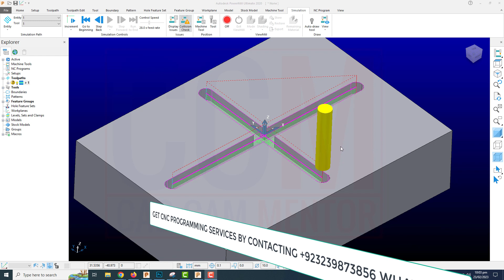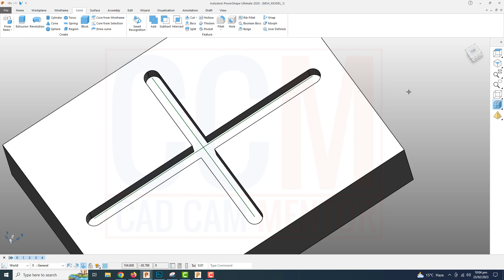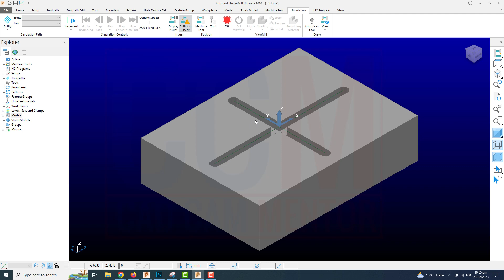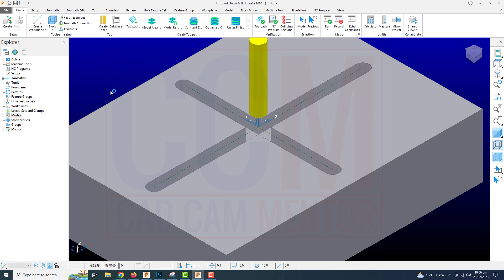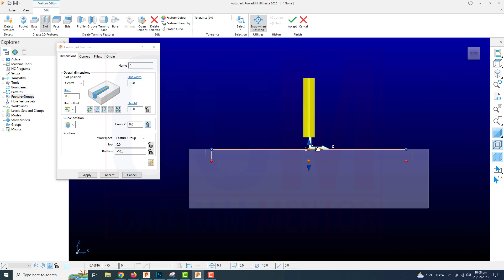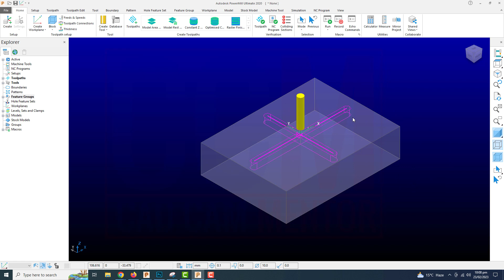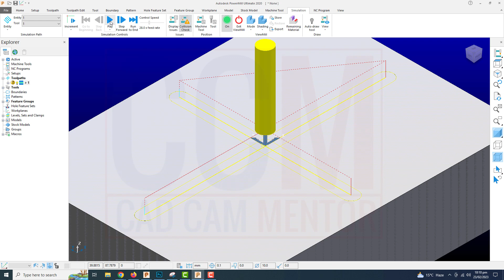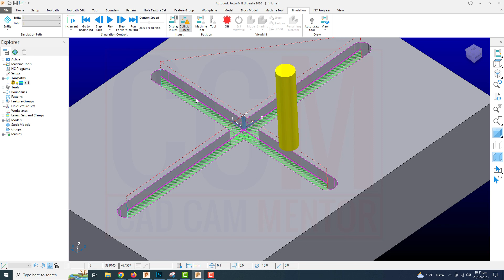Autodesk PowerMill 2020 tutorial | delcam powermill Programming | powermill tutorial in hindi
This chapter is related to powermill feature machining. In this video tutorial beginners will learn about how to create feature slot milling programming in Autodesk powermill2020 ultimate
This powermill tutorial in hindi for powermill programming. This is my Autodesk powermill 2020 Tutorial # 26. Delcam powermill programming can also be done in autodesk powermill 2020 easily. Powermill tutorial is available in my course link given below.

00:00-Feature Slot Machining in Autodesk Powermill
01:23-Importing Model in Autodesk Powermill
02:26-Creation of Block and Tool
03:08-Creation of Feature Group
05:32-Creation of Toolpath

Topics in this powermill programming video
powermill tutorial for beginners
powermill feature group
powermill feature set
powermill tutorial in hindi
Powermill tutorial
powermill 2020 tutorial